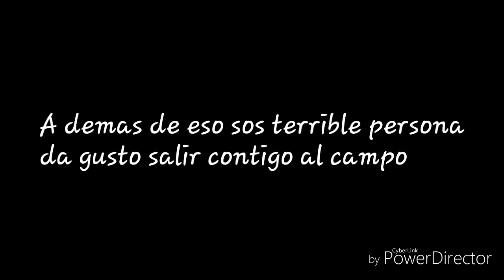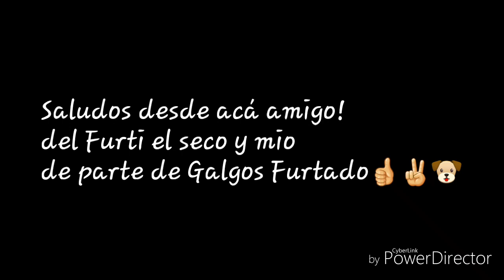Galgos del amigo Matias Ferreira